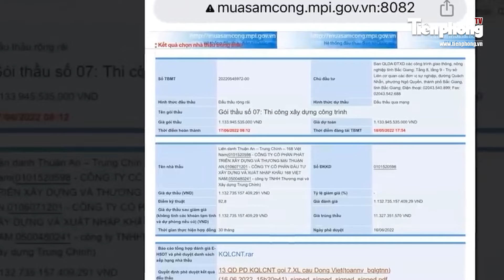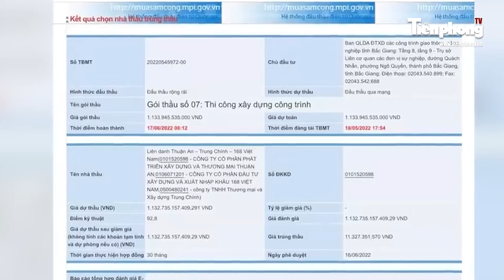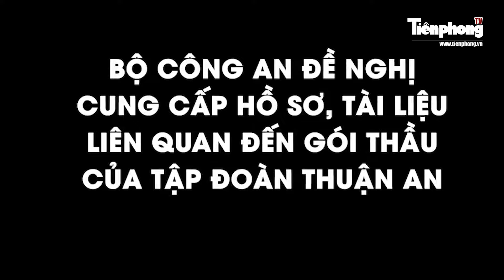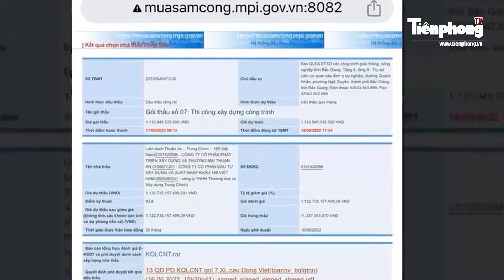Nguyên nhân miễn nhiệm chức vụ đối với Chủ tịch Quốc hội Vương Đình Huệ | TP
Tiền Phong TV  | Mới đây, Tổng Thư ký Quốc hội Bùi Văn Cường cho biết, chiều ngày 2/5, kỳ họp bất thường lần thứ 7, Quốc hội khóa XV đã diễn ra tại Nhà Quốc hội, Thủ đô Hà Nội. Tại buổi họp, Quốc hội đã phê chuẩn miễn nhiệm chức vụ Chủ tịch Quốc hội nhiệm kỳ 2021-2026 và cho thôi nhiệm vụ đại biểu Quốc hội khóa XV với ông Vương Đình Huệ